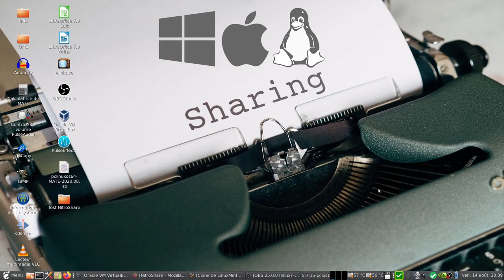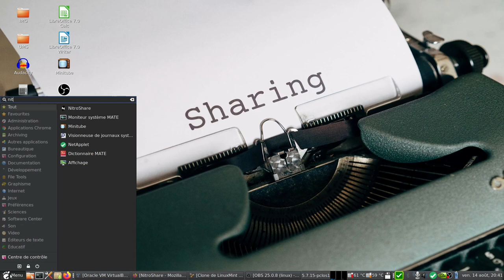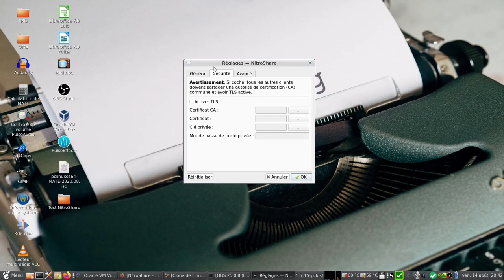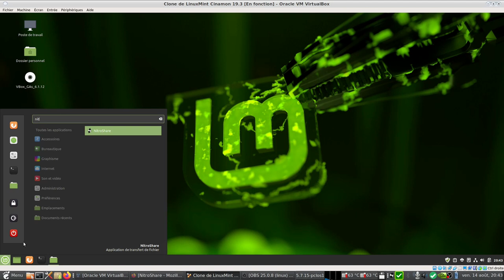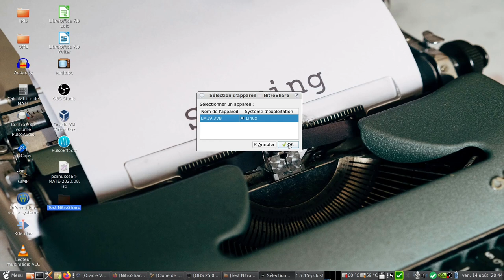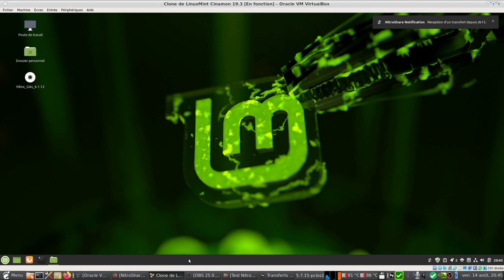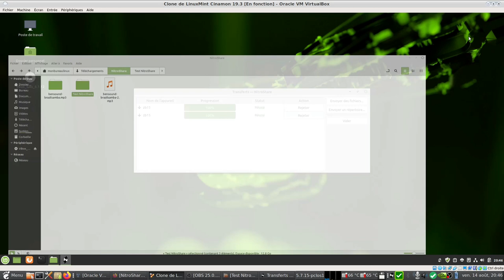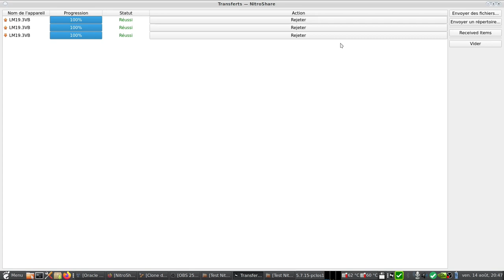NitroShare transferts de fichiers entre Windows MacOs Linux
Nitroshare est une application qui facilite les transferts de fichiers d'un appareil à l'autre.
Pour transférer des fichiers, utiliser l'élément menu depuis la zone de notification. Après la sélection des fichiers à transférer, sélectionner simplement l'appareil de destination et ils seront transférés immédiatement.

Horodatage :
00:00 Bienvenue
00:40 Nitroshare site officiel
00:55 Nitroshare pour Linux
01:50 Introduction à NitroShare (lancement du logiciel)
02:05 Clic droit sur l'icône de Nitroshare
02:13 Les réglages de Nitroshare (général-sécurité-avancé)
03:35 Installationde NitroShare sous LinuxMint
04:22 Partage d'un fichier (pclinuxos vers linuxmint-virtualbox)
05:28 Partage d'un dossier (pclinuxos vers linuxmint-virtualbox)
06:58 Partage d'un dossier (linuxmint-virtualbox vers pclinuxos)
08:05 Mes attentes pour les prochaines versions